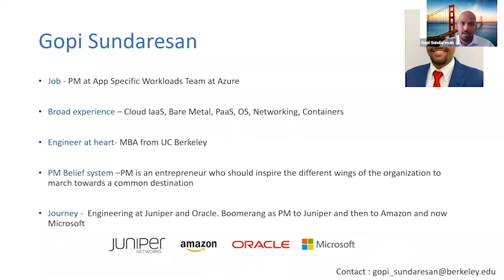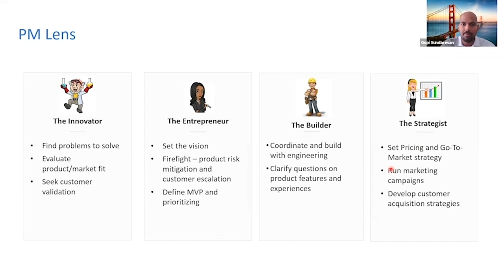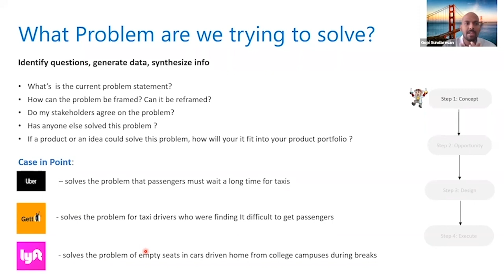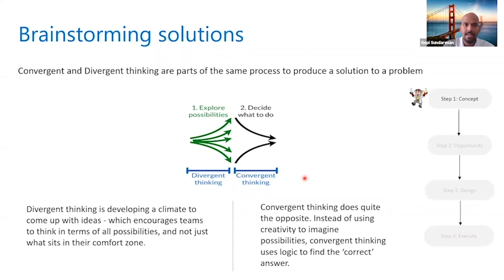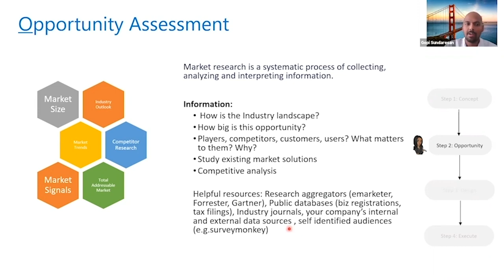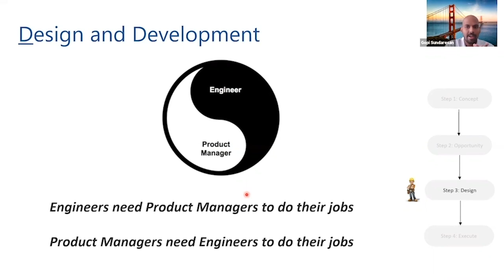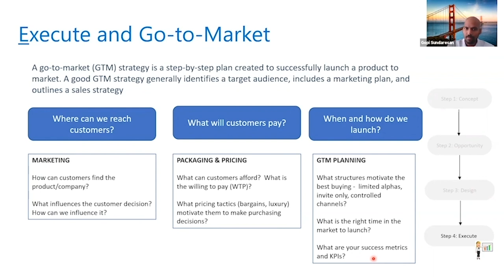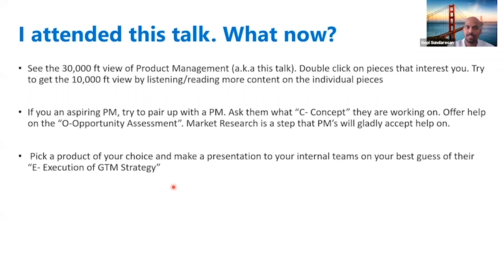Webinar: Product Management Lifecycle by Microsoft Product Leader, Gopi Sundaresan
ABOUT THE SPEAKER:
Gopi started his career as a Product Manager at Juniper Networks. He first worked on Data Center Switching Products and JUNOS Software Solutions. He then moved on to launch their Enterprise multi-cloud offering as a Senior Product Manager. After that, he joined Amazon Web Services. There, he drove the partner Linux OS ecosystem and container management on EC2. Most recently, he is working on Product Management at Microsoft Azure. Here, Gopi leads services on Azure's Application Specific Workloads. He is known and praised for his ability to understand and distill complicated technical concepts and layout well-organized product strategies.

In addition to classes, we host daily online events with top industry professionals about Product Management.

We are committed to pushing the product management industry forward. We published the Amazon bestseller, The Product Book (Get your copy host over 1,000 free events per year, The Proddy Awards, and ProductCon, the largest multi-city conference in the world for product managers.